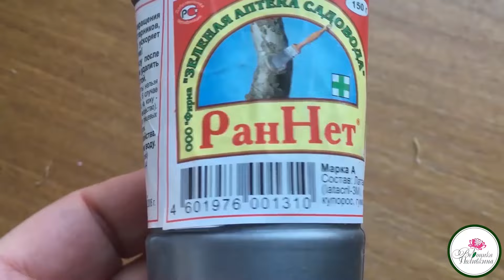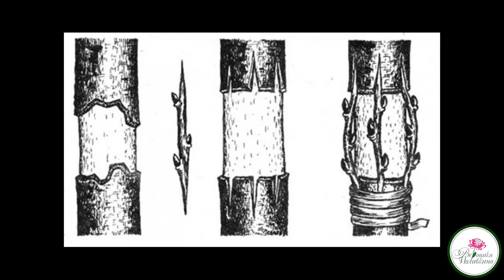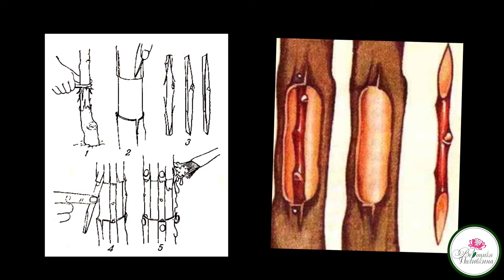СПАСАЕМ ДЕРЕВО С ПОВРЕЖДЕННОЙ КОРОЙ